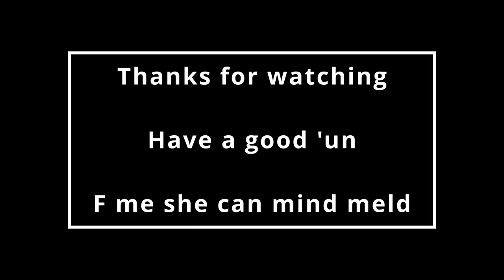A headache of a cipher | Mass Effect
| Ep42 | Let's Play

Thanks for the headache lady, I am actually sure this will be helpful